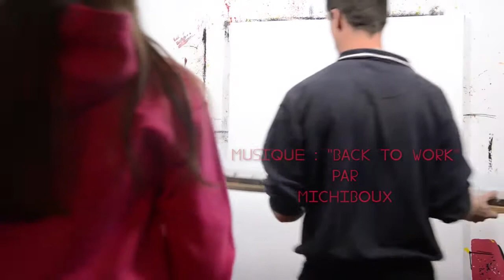DOUBLE OIL ABSTRACT PAINTING (FATHER AND DAUGHTER)